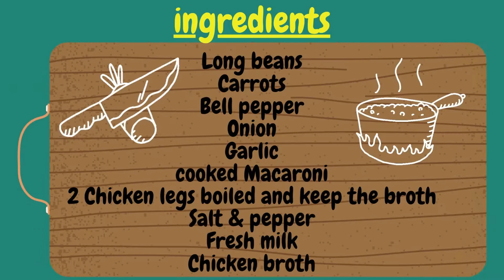How to cook Chicken Macaroni Soup